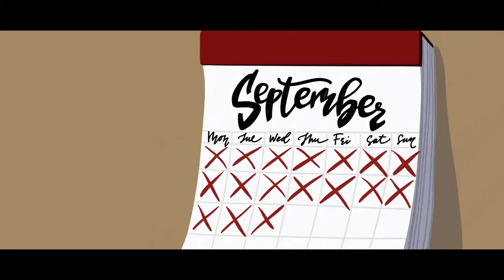Routine - Animated short with music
Video made by Valeria Dakhovich (Molchanova)

I do not own the animation rights of this video. I thought it was an interesting idea and I wanted to create music to mirror de content of the animation.
If you enjoy the video, support the original creators.